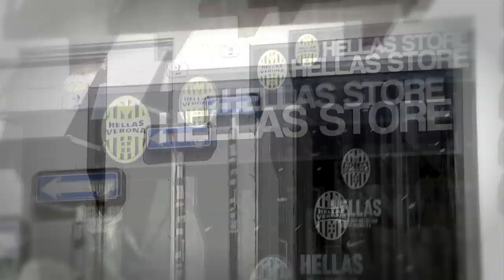HellasOfficialStore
Visita nuovo Hellas Verona Store di via Carlo Cattaneo 2 (Verona).
HELLAS STORE
Orario: Lun-Sab 9.30-20 / Dom 10-19.30